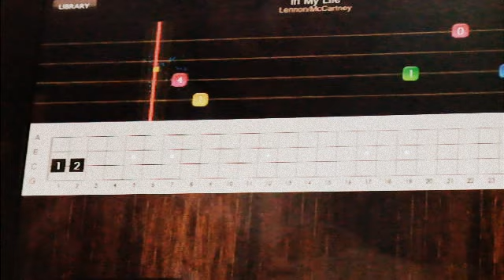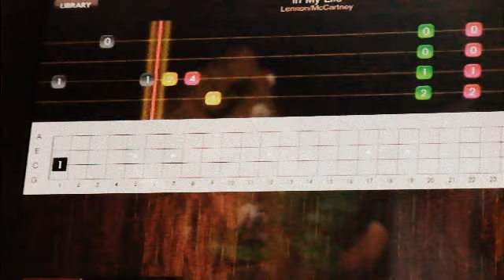ukulele ipad hero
用ipad玩吉他英雄